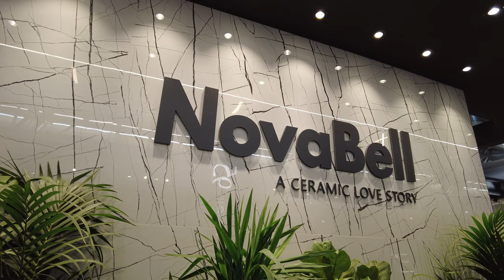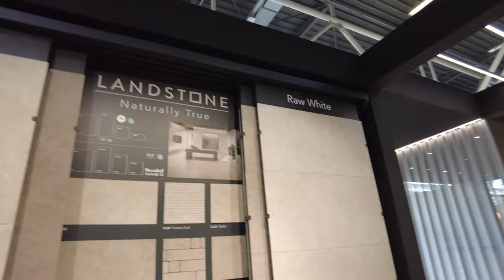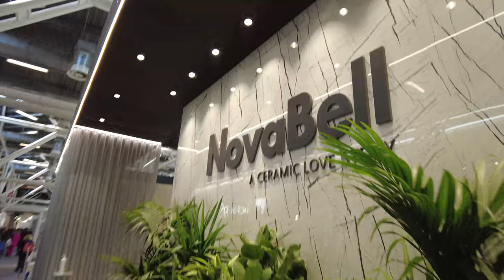Novabell - Cersaie 2022 -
Z wizytą na stoisku Novabell

39. edycja Cersaie, Międzynarodowej Wystawy Płytek Ceramicznych i Wyposażenia Łazienek, która odbyła się w BolognaFiere w dniach od 26 do 30 września, spełniła wysokie oczekiwania firm, które uwierzyły w możliwość zainwestowania w wystawę, aby powrócić do bezpośredniego spotkania ze swoimi klientami, prezentując najnowsze innowacje produktowe na stoiskach o dużym oddziaływaniu wizualnym i emocjonalnym. W piętnastu w pełni zajętych halach bolońskiego centrum wystawienniczego - o łącznej powierzchni 140 000 metrów kwadratowych - zaprezentowały się 624 firmy, w tym 354 z sektora płytek ceramicznych, 88 z sektora wyposażenia łazienek, 183 z sektora układania, surowców, nowych powierzchni i usług. Wystawa o silnej międzynarodowej konotacji, potwierdzonej przez 237 zagranicznych wystawców - 38% całości - i 26 reprezentowanych krajów.